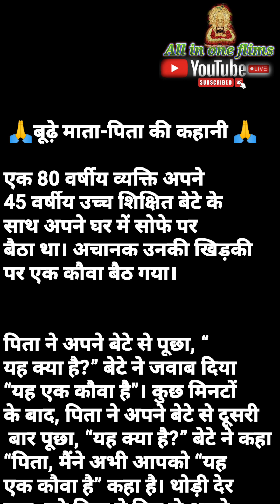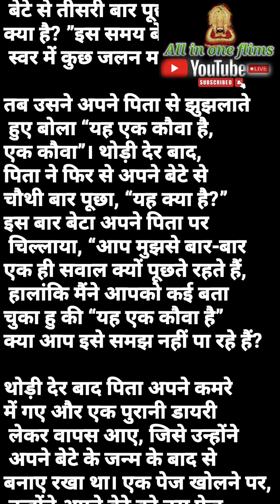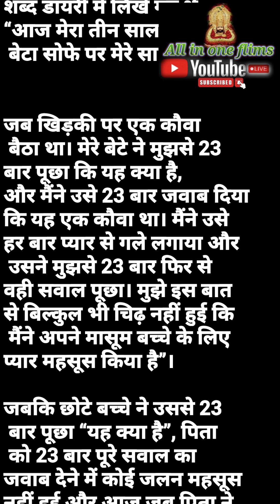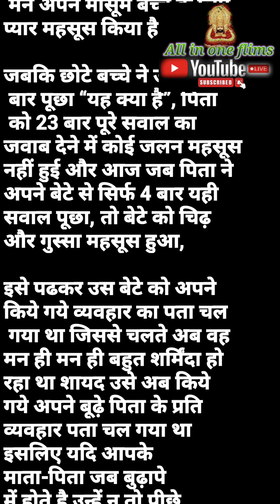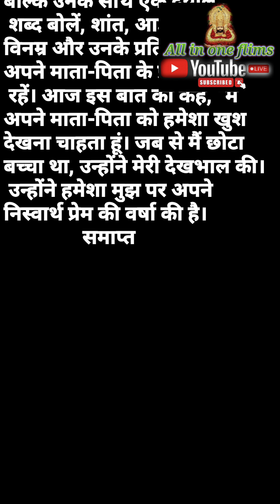बुढ़े माता पिता कि कहानी